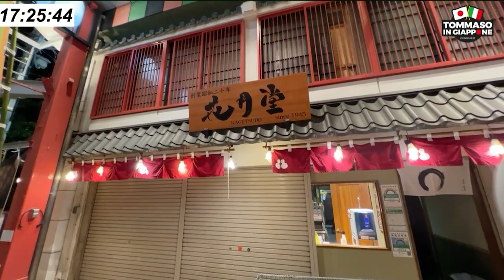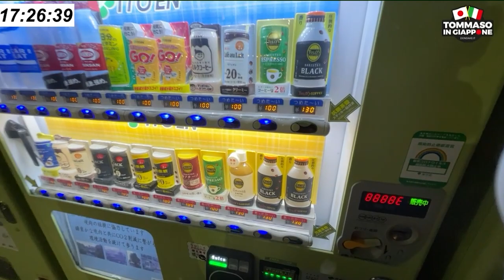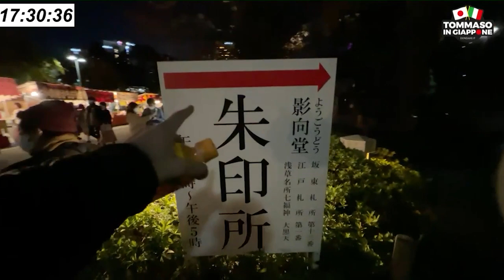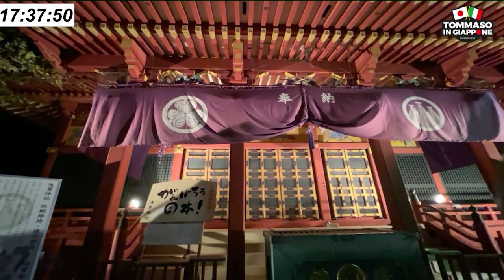HOPPY DORI: LA STRADA DEI RISTORANTI DI ASAKUSA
TUTTE LE LIVE POTETE SEGUIRLE IN DIRETTA PARTECIPANDO IN CHAT SUL MIO CANALE TWITCH: